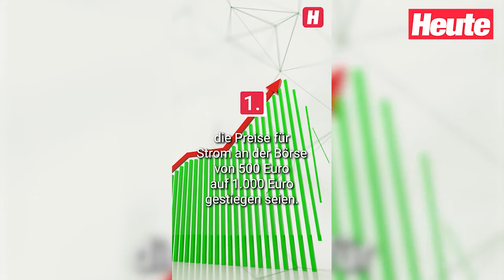TOP 5 News: Freitag, 02.09.2022